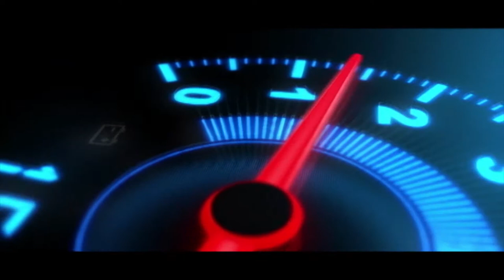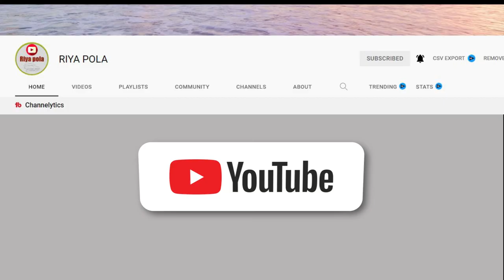vahana sale srilanka | ikman.lk wahana | vehicle for sale in sri lanka